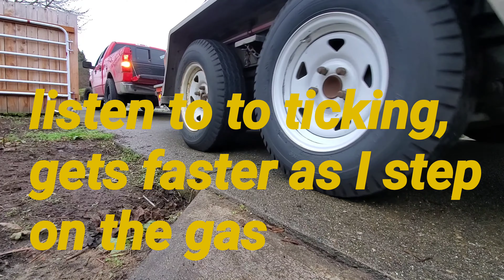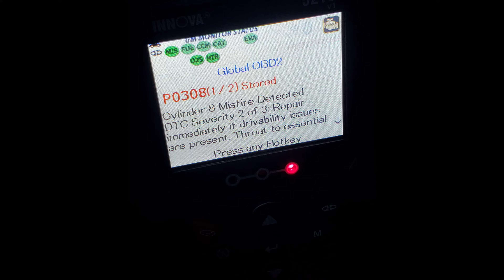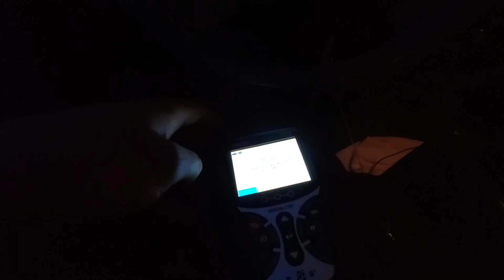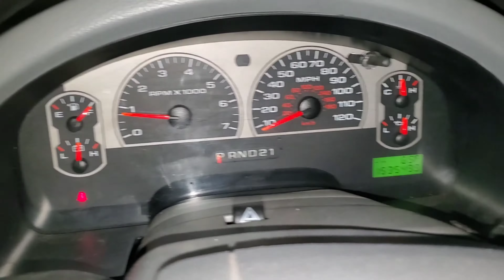F 150 triton 5.4 v8 tick tick fix!!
06 150

The tik tik made it to the point where the tip broke off causing a misfire which made me diagnose my truck. I've been riding tik tik for over a year!! Finally gone. Check your sparkplugs!.